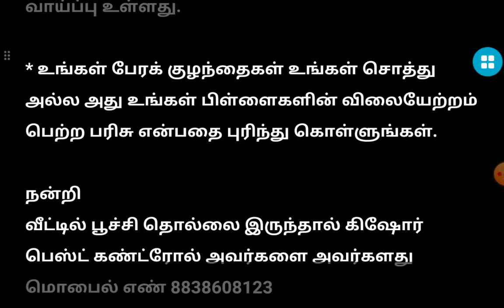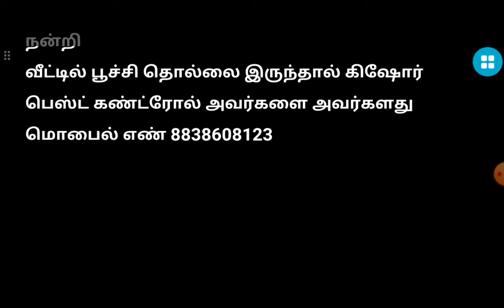மருமகள் மாமியார்களுக்கு உச்சநீதிமன்ற ஆலோசனைகள்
மருமகள்Mamiyarகளுக்குSupremeCourtஆலோசனைகள் ரெங்காவெப்டிவி,உங்கள் மகன் மற்றும் மருமகள் சண்டை இடும் போது காது கேளாதோர் போல் இருந்து கொள்ளுங்கள்.இளம் தம்பதியர் தங்கள் பிரச்சனைகளில் பெற்றோர் தலையிடுவதை விரும்புவது இல்லை